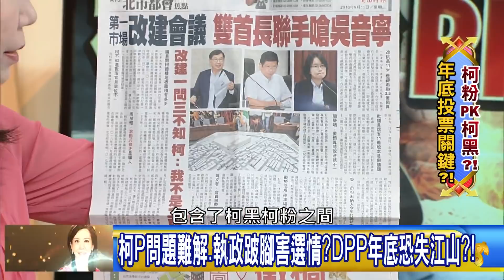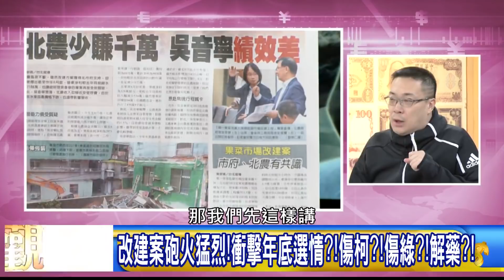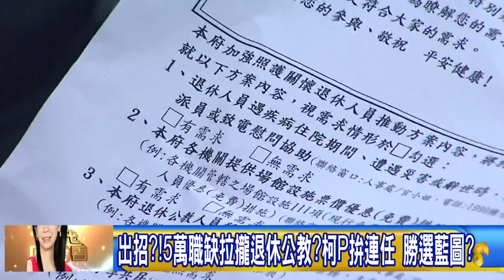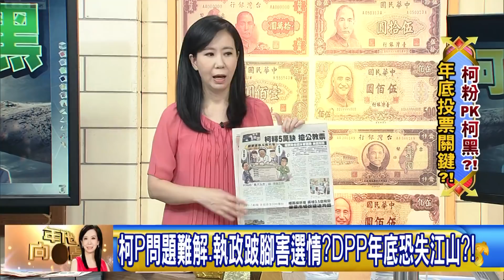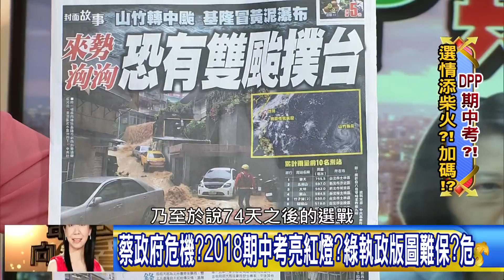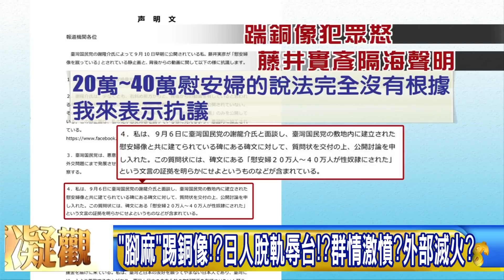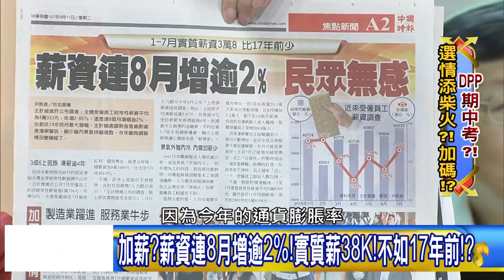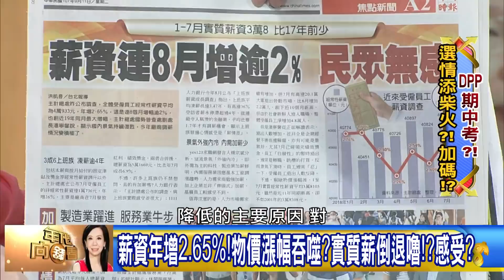【年代向錢看】180911 市府北農再互槓！衝擊？！柯曾保證北市不淹？！打臉？！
柯P問題難解.執政跛腳害選情?DPP年底恐失江山?!
DPP將大敗?!柯P效應外溢難解!綠繼續失血?!解藥?!
改建案砲火猛烈!衝擊年底選情?!傷柯?!傷綠?!解藥?!
豬隊友太多?!綠白對戰 DPP屢失分?!年底失選票?救?
出招?!5萬職缺拉攏退休公教?柯P拚連任 勝選藍圖?

蔡政府危機?2018期中考亮紅燈?綠執政版圖難保?危
暴雨下哪都會淹!?無關治水力!?北市也淹!賴鬆口氣?!
薪資年增2.65%!物價漲幅吞噬?實質薪倒退嚕!?感受?
"腳麻"踢銅像!?日人脫軌辱台!?群情激憤?外部滅火?
以戰逼和!?吳獲全勝!?新共識採納北農建議!?柯退敗?

來賓：朱學恒、吳子嘉、黃暐瀚、李坤城、徐巧芯、梁文傑、柯志恩、黃世聰

播出時間：年代電視台 每周一至周五 下午四點到六點